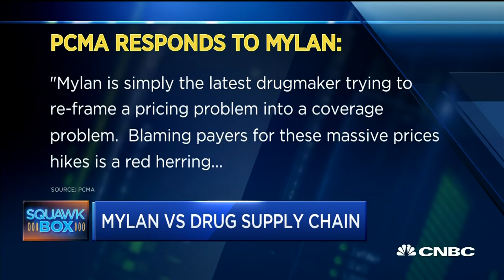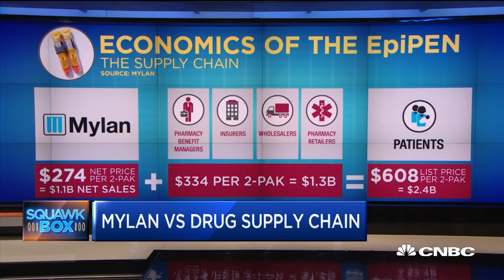Blame Game Escalates In EpiPen Price-Gouging Charge | Squawk Box | CNBC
CNBC's Meg Tirrell reports there is lots of finger-pointing in the pharmaceutical space after Mylan's CEO accuses the system of incentivizing higher drug prices.